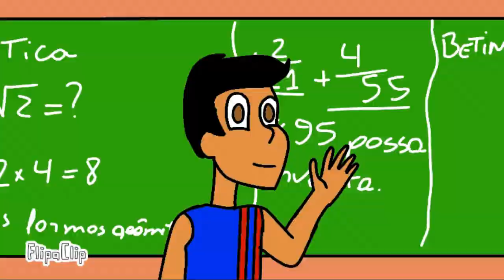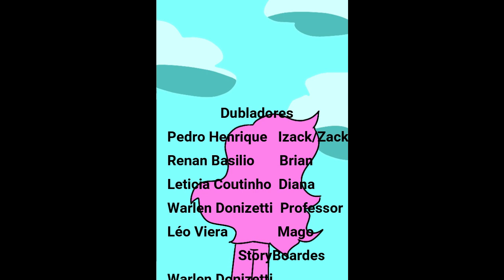As Aventuras de Izack - E1T1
Galera,eu sei que vocês não entenderam quase nada,mas é só vocês acompanhar que cada peça irar se juntar o sonho do Zack até outras cenas que particularmente você deve não entendeu,espero que você tenham pegado as referências,já que teve muitas.